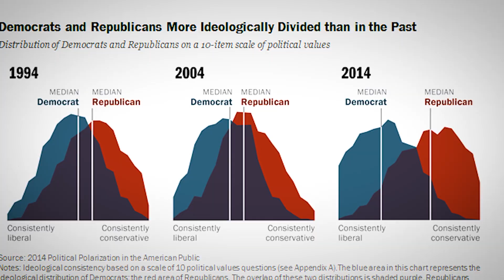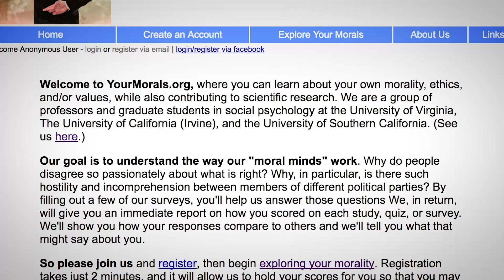Motivated Reasoning in Politics: Are your political opinions as rational as you think?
Peter Ditto, Professor of Psychology and Social Behavior, studies biases in our moral and political reasoning. His particular interest is in "motivated reasoning" -- how people selectively recruit general principles and factual beliefs to support desired conclusions. In politics, motivated reasoning can affect how we think about candidates and policies, and is an important contributor to political conflict and partisan gridlock.